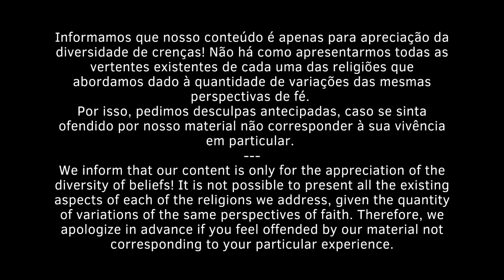Mãe de nove | Oyá Iansã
Breve história de uma das lendas da Orixá Iorubá Oyá
Cursos:
Créditos indicados:
Pontos de Iansã - 14ºProcissão de Xangô - Sandro Luiz Umbanda